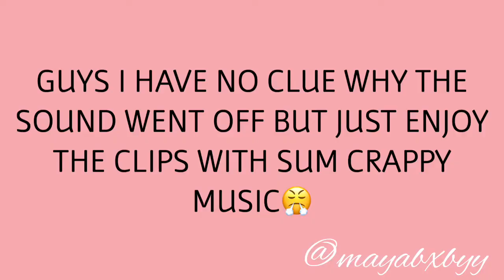FUNNIEST SPICY RAMEN CHALLENGE😂🍜🌶!!!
😙Musically : @mayabxbyy

😚Name: Maya Vargas

😙Age: 13 😝

😚Where do i live? : Maryland

😙Where am i from?: MEXICO BOYY🇲🇽

😚What grade : 8th